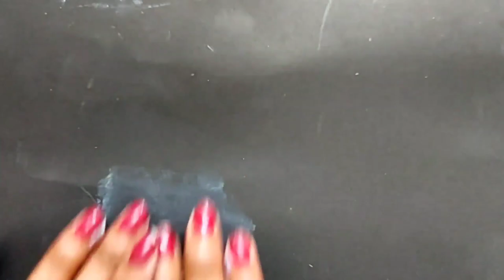HaZaEL GLOBE/Beautiful Pre Stretched Canvas Board Art With Beads and Air Dry Clay.